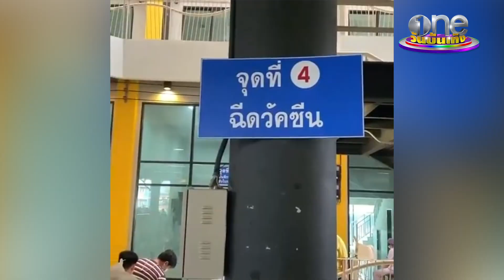"อาร์ต" ส่งชุด PPE กว่า 10,000 ชุดถึงบุคลากรทางการแพทย์ | ประเด็นร้อน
อาร์ตพศุตม์ ดีใจที่ชุด PPE กว่า 10,000 ชุด ที่ตนขอเป็นสื่อกลางและแฟน ๆ ที่ส่งเงินมาร่วมบุญ จัดส่งถึงทีมบุคลากรทางการแพทย์ ใน รพ.ต่าง ๆ แล้ว ยืนยันจะช่วยต่อไปให้ถึงที่สุด และอยากให้พี่น้องในวงการช่วยแชร์เพื่อกระจายความช่วยเหลือให้มากที่สุด